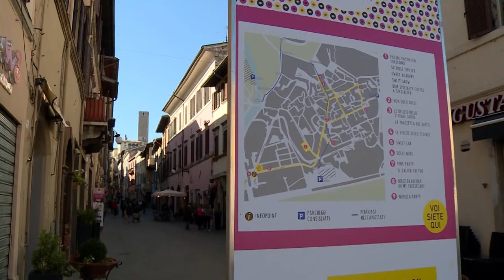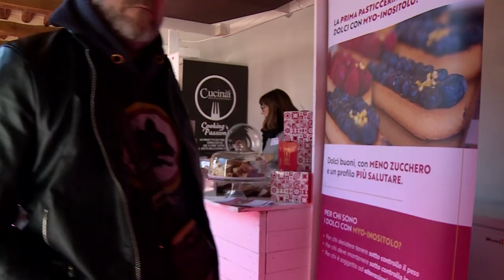Spoleto (Pg), con ‘Dolci d’Italia’ in mostra la tradizione dolciaria italiana